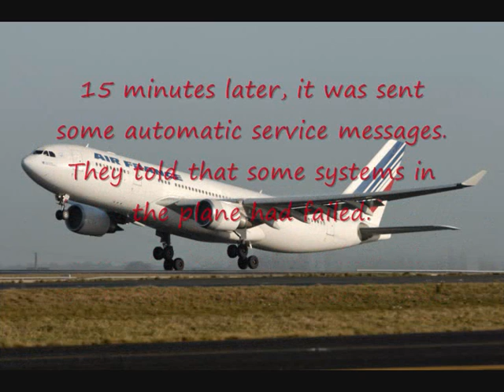Updates - Air France Flight 447 Crash Information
Information about the Air France Flight 447.

This is only a slide show that i made myself but it's a lot of information on it so please check out the video!

Air France confirmed that there had been 61 French and 58 Brazilians on board.

Among the other passengers were 26 Germans, nine Chinese, nine Italians, six Swiss, five Britons, five Lebanese, four Hungarians, three Irish, three Norwegians and three Slovaks.

im upgrading the video so soon i know some more!

Brazil confirms Air France jet crashed in ocean

FERNANDO DE NORONHA, Brazil Brazilian military planes found a 3-mile (5-kilometer) path of wreckage in the Atlantic Ocean, confirming that an Air France jet carrying 228 people crashed in the sea, Defense Minister Nelson Jobim said Tuesday. Jobim told reporters in Rio de Janeiro that the discovery "confirms that the plane went down in that area," hundreds of miles (kilometers) from the Brazilian archipelago of Fernando de Noronha.